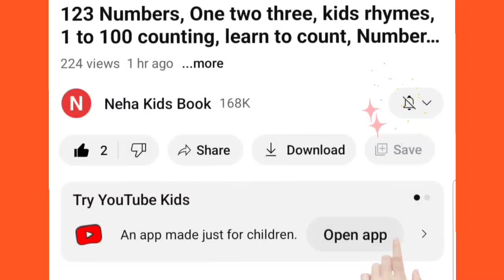A to Z alphabets for kids,collection for writing along dottedlines for toddlers,abc alphabet,ABC,134